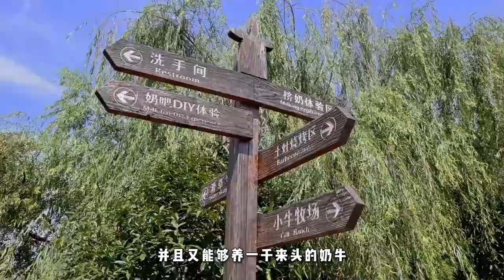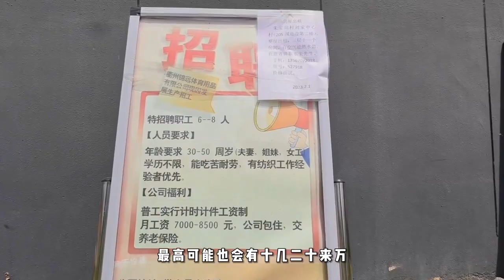The 20th anniversary of the implementation of the "88 Strategy" (5)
Deepening Industrial Cooperation, Ningbo-Quzhou Join Hands to Walk the "Road of Common Wealth".